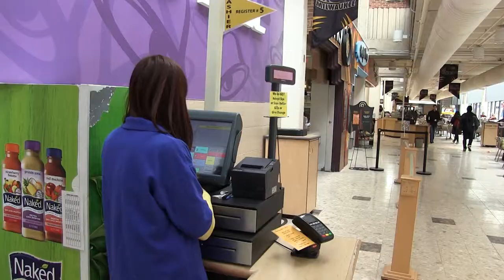UWM Student Union Referendum Voiceover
Voiceover for UWM Student Referendum